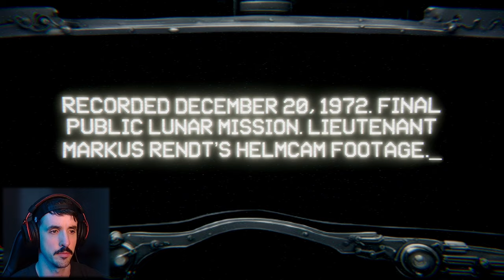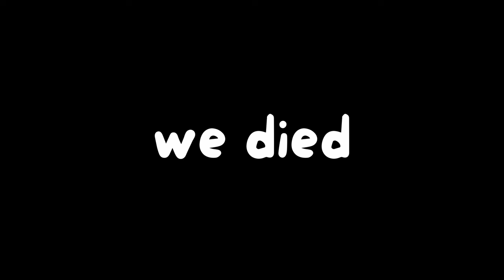This space mission went bad... REAL bad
Something Bad is on the Moon is a found footage horror game that delves into the mysteries of the last Apollo mission, revealing what truly happened and why we haven’t returned to the moon. The game invites players to explore the eerie truth behind Apollo 17, urging them to stay safe on Earth and pray that we don’t venture back to the lunar surface